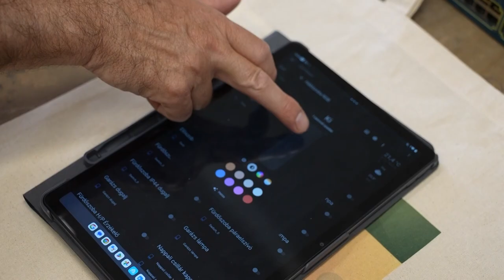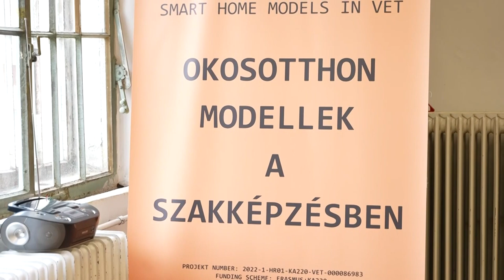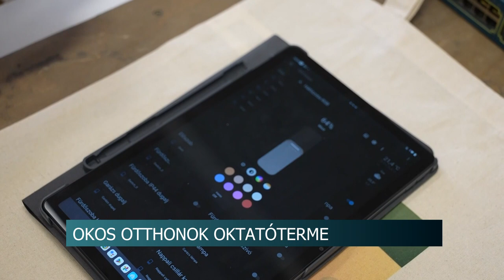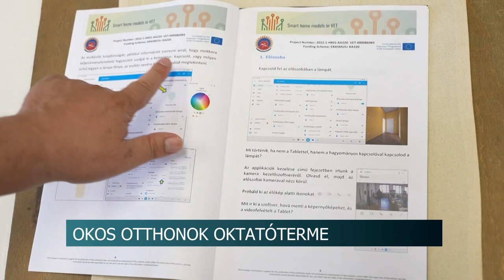Híradó - 2024.05.14.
Utcafórum Máté Péterrel - hangsúlyban a kapcsolattartás fontossága
Választás - Listás szavazás alapján kerülnek ki a Tolna Vármegyei Önkormányzat képviselői
Dübörgött a rockzene - V2, Radar és Pokolgép Dombóváron
Perczel kerti piknik - családi kikapcsolódás, kézműves vásár